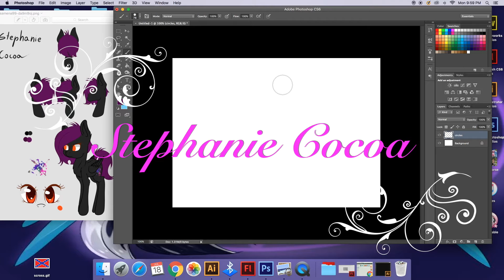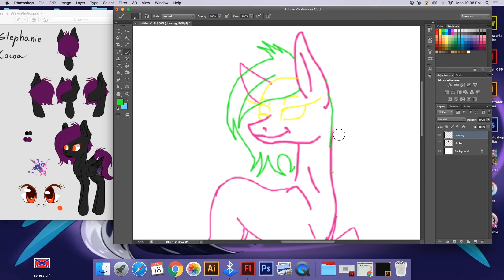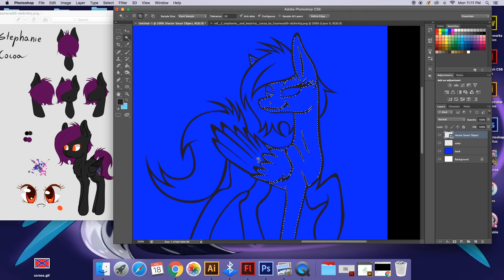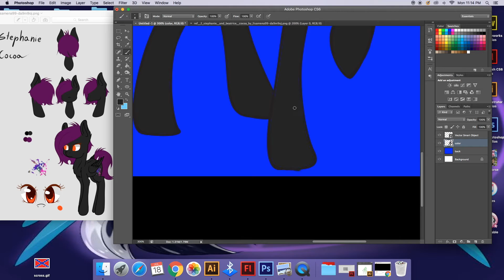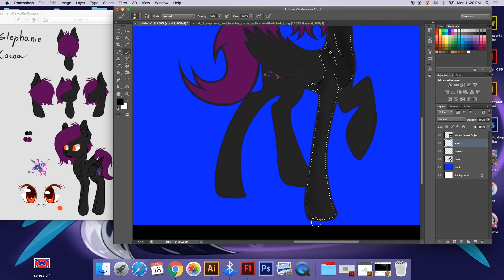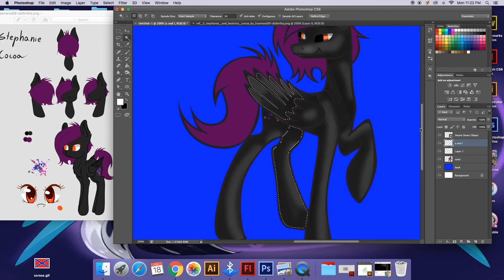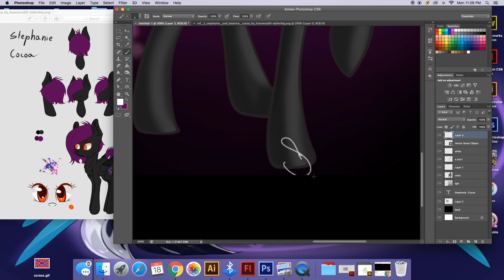::Speedpaint:: Stephanie Cocoaart trade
Art trade with Stephanie Cocoa. Note I will not be accepting art trades for a while. Look out on my facebook and DA for when they will be open again.